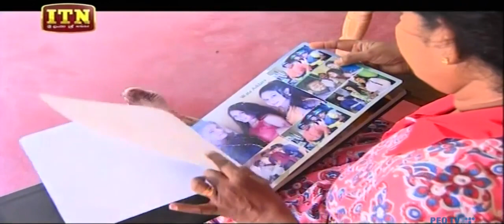Kopi Kade - 2018-04-18 - අවුරුදු කුමාරි - Episode 1618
Kopi Kade - Episode 1618 on 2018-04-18